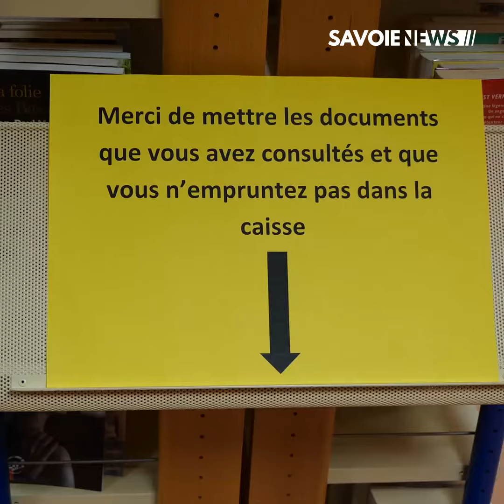Arlysère : Les médiathèques rouvrent leurs portes au public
CULTURE - Les médiathèques d'Arlysère rouvrent 📚

Ce mercredi les médiathèques d'Albertville et Ugine ont réouvert au public. Il n'est plus possible de s'installer pour consulter des documents et la fréquentation est limitée.
Pensez aussi à prendre votre masque, il est obligatoire dans ces établissements.